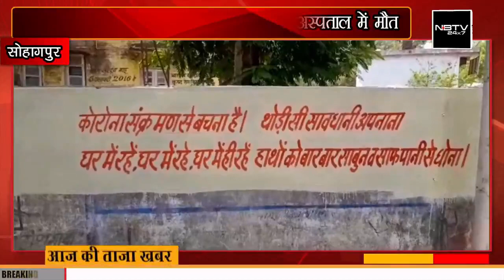सोहागपुर, सेमरी हरचंद की प्रमुख ख़बरें || NBTV Sohagpur, Semri harchand Hindi News Bulletin